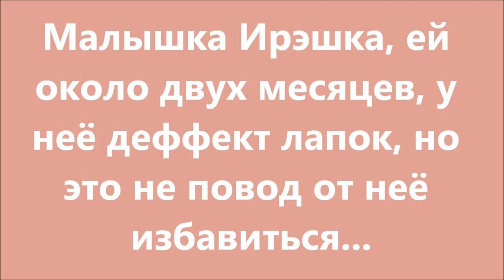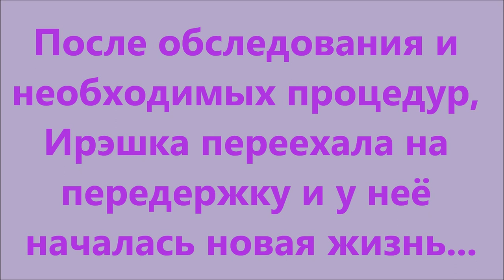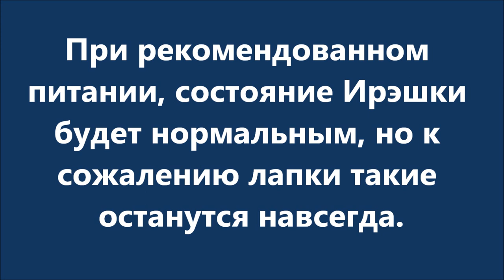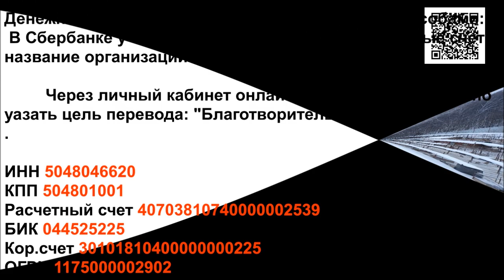Ирэшка - не охотничья собака...Ireshka is not a hunting dog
Маленький щенок, с дефектом лапок, не повод от неё избавиться...